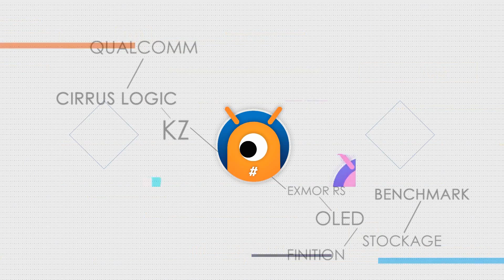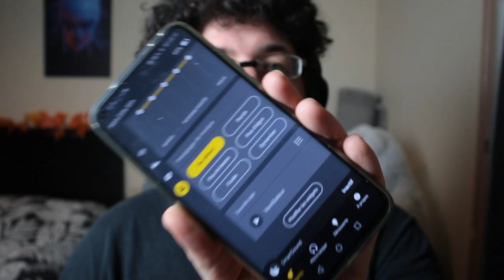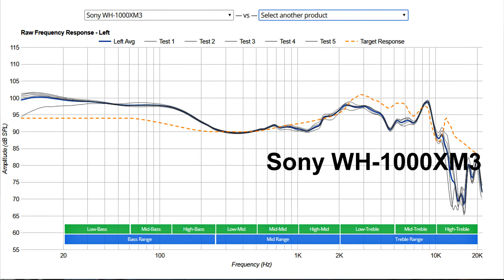JABRA ELITE 85H : Un troisième concurrent au son équilibré pour 250€ - LCDG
Merci à Le Café Du Geek pour le prêt du JabraElite85h le casque audio à reduction de bruit active pour 250€. S'attaquant directement aux SONY WH-1000XM3 et Bose QC35 II, il a une configuration similaire. Quel est mon avis ?

Lien d'achat

Merci aux tipeurs : Samgraine, Swinegome974, Damien du lot, Pkone78, Vito Bozo, brethes, Guillaume, Paul, Christophe, Wissem, Pacocuan et Matsumot0